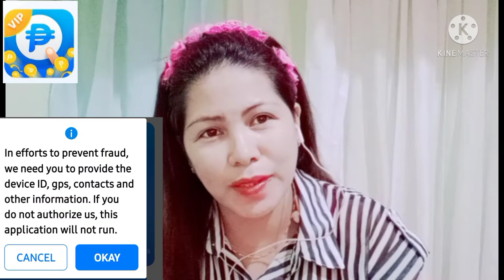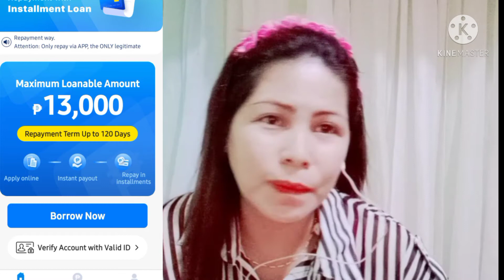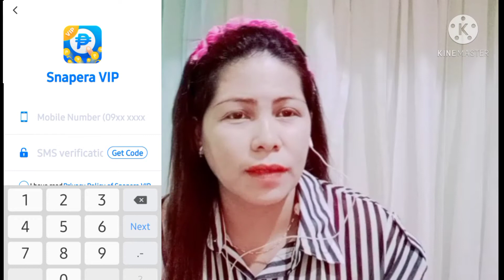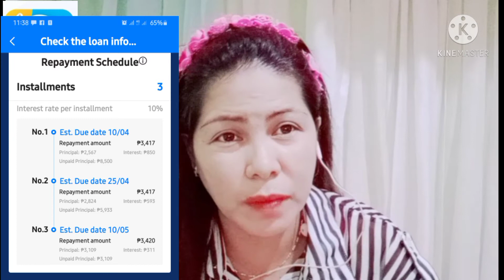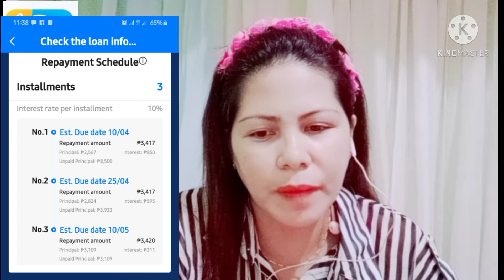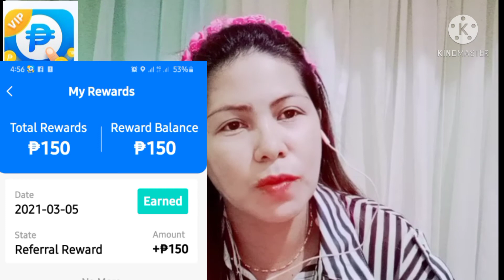Fastcash Installment Loan Apps 101 percent APROVED in minutes.